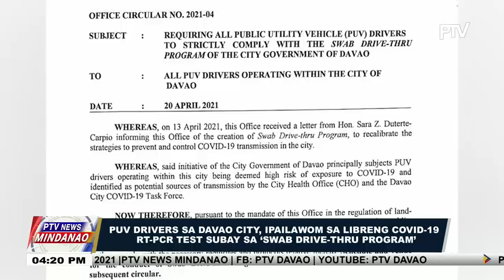PUV Drivers sa Davao City, ipailawom sa libreng COVID-19 RT-PCR test subay s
PTV NEWS MINDANAO, APRIL 22, 2021 |
PUV Drivers sa Davao City, ipailawom sa libreng COVID-19 RT-PCR test subay sa ‘Swab Drive-thru program’